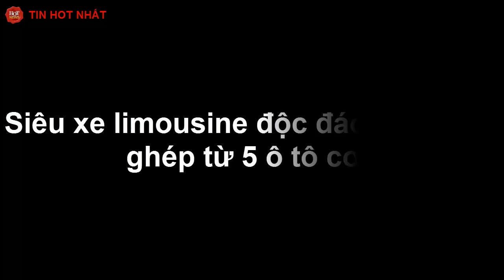Siêu xe limousine độc đáo được lắp ghép từ 5 ô tô con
Trước lệnh cấm nhập khẩu đầy khó khăn, anh Salama Al-Odi đã ló ra cái khôn về ý tưởng tự sản xuất ra siêu xe limousine sang trọng nhưng giá thành rẻ.